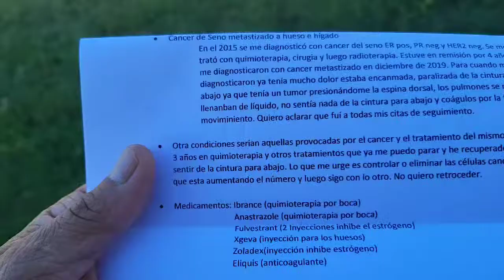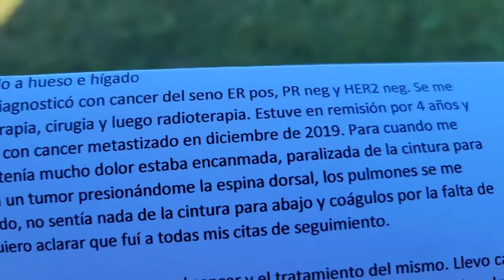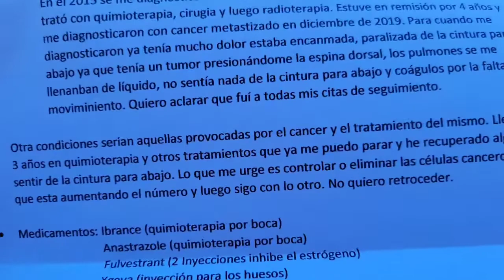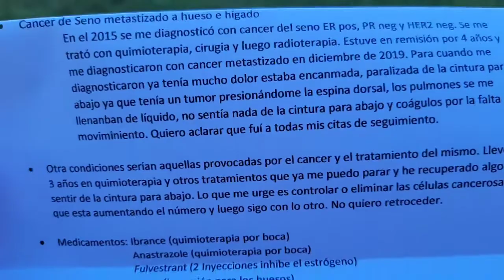Cancer de seno receptivo a estrogeno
Saludos Amigos, Compartan este Video. En cada uno de los Videos se Comentan varios temas de Salud, consejos y sus posibles remedios, verlos completo para que no te pierdas nada. Para que te avisemos cada vez que subamos contenido nuevo subscríbete y dale un clic en la campanita Por favor no dejes de compartir este video con tus amistades y familiares
Dejanos saber Si te gusto el contenido, dale dedito arriba
Dejanos saber Si no te gusto, dale dedito abajo